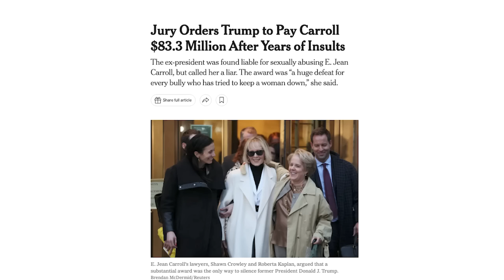GEORGE CONWAY EXCLUSIVE: The Lawyer Who Made Trump $83M POORER | George Conway Explains it All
In this exclusive interview, attorney Roberta Kaplan discusses her recent victory in a defamation case against former President Donald Trump, where a verdict of $83 million was awarded to her client, E. Jean Carroll. Join George Conway, Sarah Longwell, Roberta Kaplan and Matthew Craig in the newest episode of George Conway Explains it All (to Sarah Longwell).

🔥 Love the show but hate the ads?